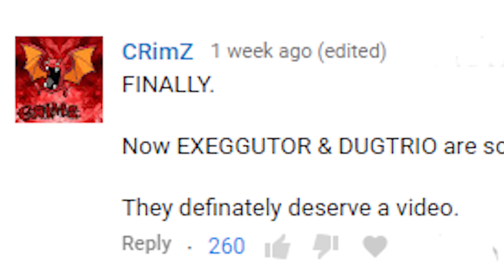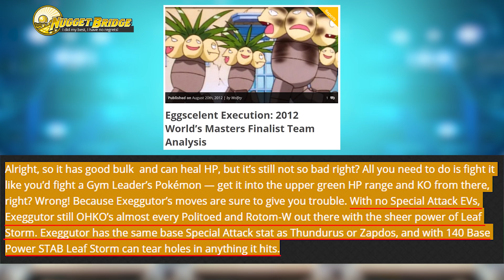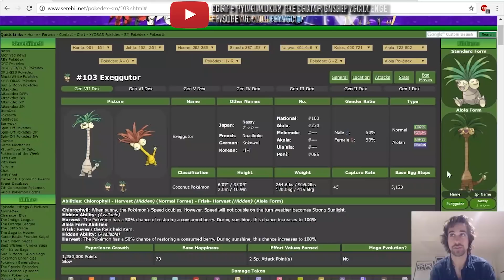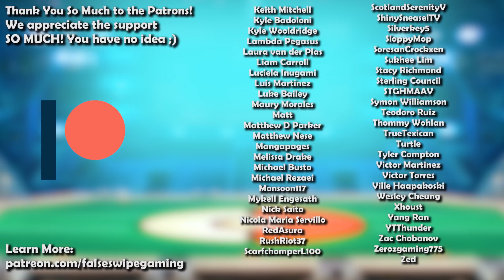How GOOD was Exeggutor ACTUALLY? - History of Exeggutor in Competitive Pokemon (Gens 1-7)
Exeggutor! The Coconut Pokemon! Exeggutor was powerful during its debut but how did it fair over the years? Join False Swipe Gaming in this brief overview of Exeggutor in competitive Pokemon!

Written By
Zane Bhansali aka Epengu

Game Capture Artst:
Jago